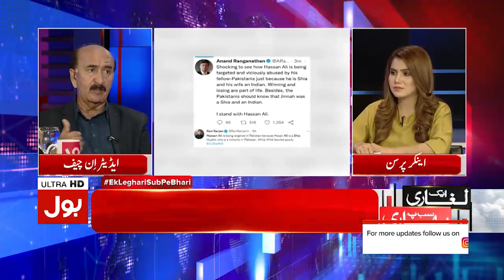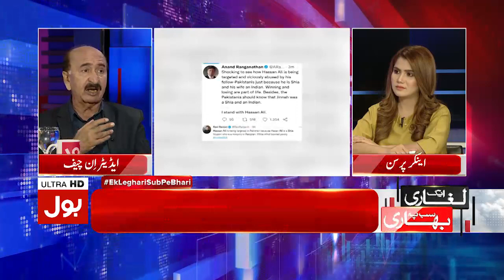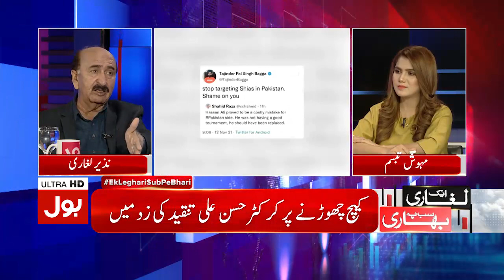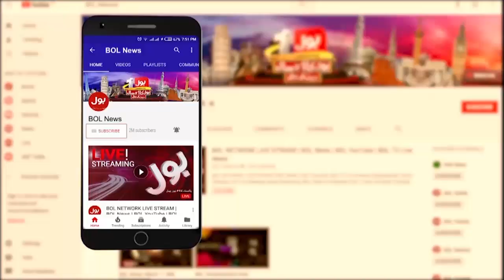Cricketer Hassan Ali criticized for dropping catch in Semi Final | Nazi Leghari